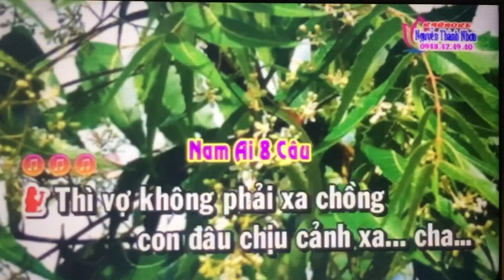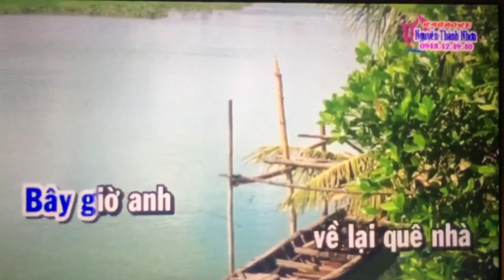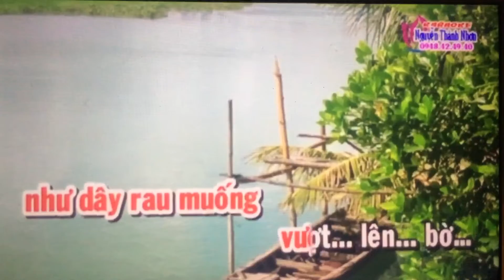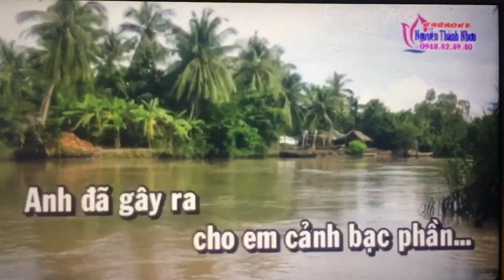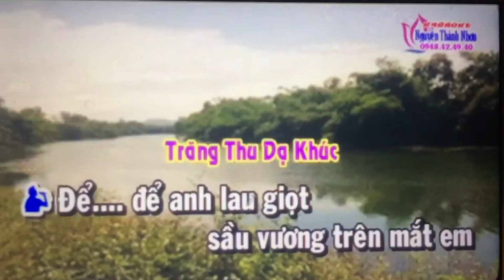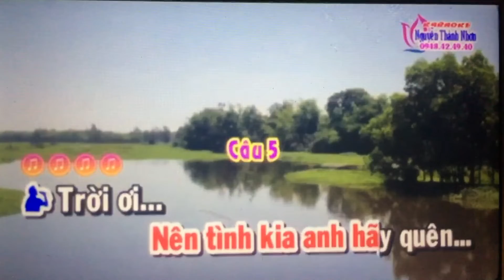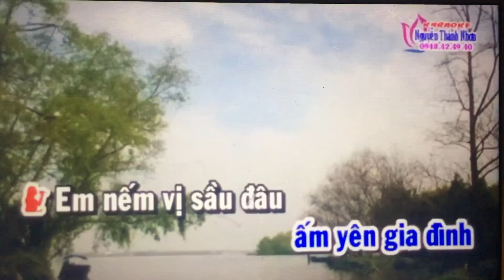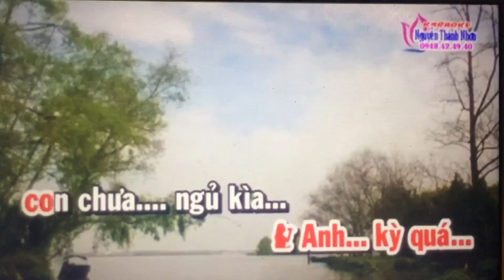Ahmy Do. VC. Vi Dang Trai Sau Dau